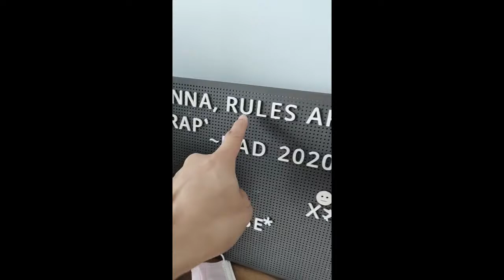ทำอย่างงี้สิ จะหน้าเด็กเหมือนผม กับแมรี่